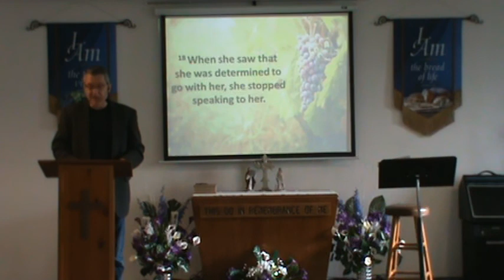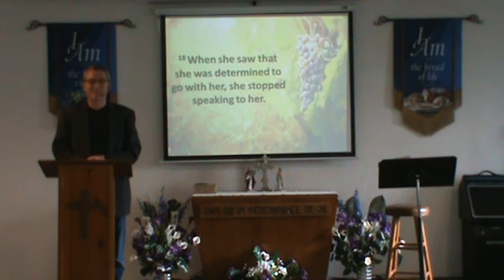Godly Mother 5 10 20